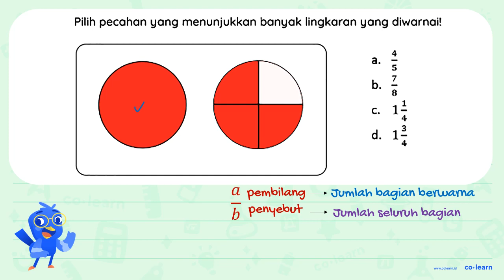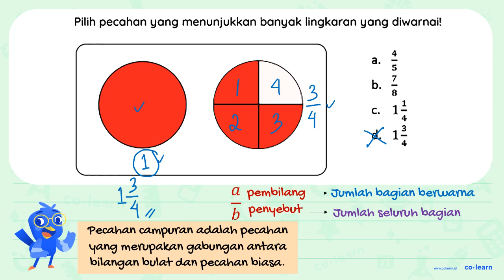Pilih pecahan yang menunjukkan banyak lingkaran yang diwarnai! a. (4)/(5) b. (7)/(8) C. 1 (1...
Pilih pecahan yang menunjukkan banyak lingkaran yang diwarnai!
a.  (4)/(5)
b.  (7)/(8)

Topik atau Materi: Pecahan Campuran - Pecahan - Aritmatika - Matematika Kelas 4 SD -

00:00 : Bedah Soal
01:00 : Konsep, rumus dan pengertian Pecahan Campuran
01:18 : Langkah penyelesaian soal
00:56 : Jawaban akhir
01:26 : Penutup